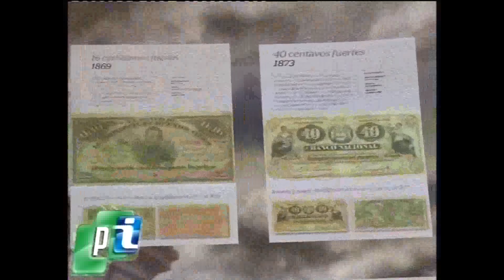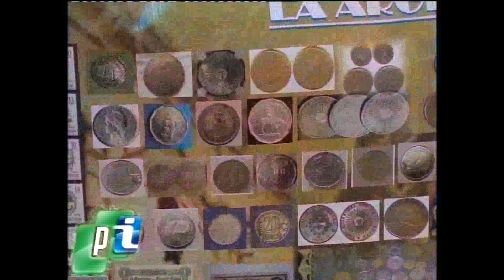Exposicion dcon motivo del bicentenario de la independencia - Liliana Castillo.-